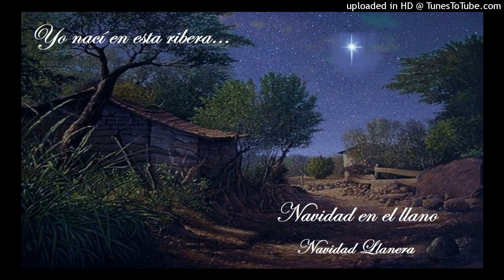Navidad en el llano - Navidad Llanera.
Pasaje navideño.